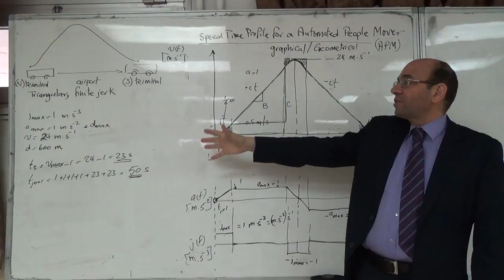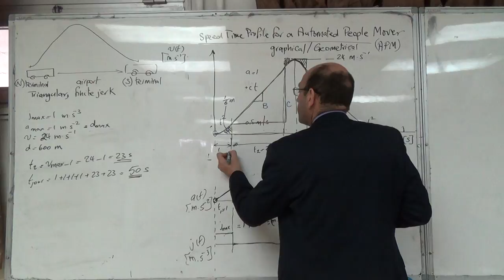Speed Time Profiling for an Automated People Mover (no restriction on rated speed) (c), 23/2/2016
This part finds the values of the time segments (t1, t2, t3 ... to t6).